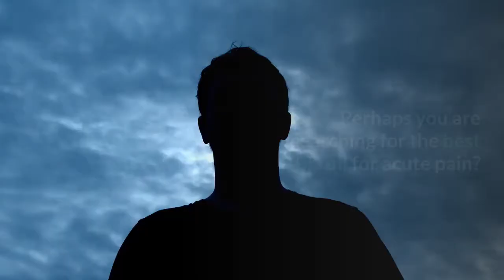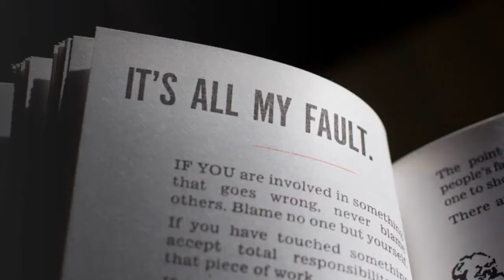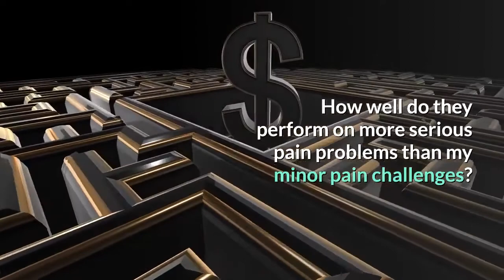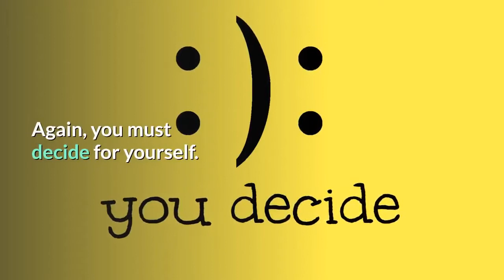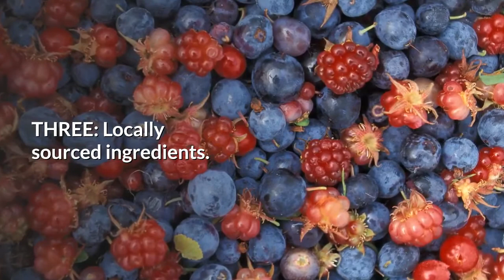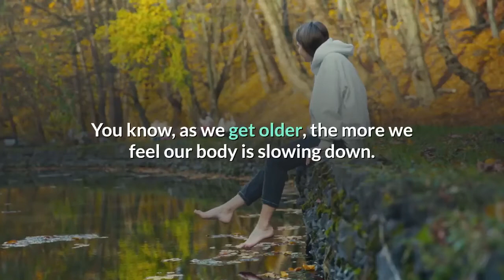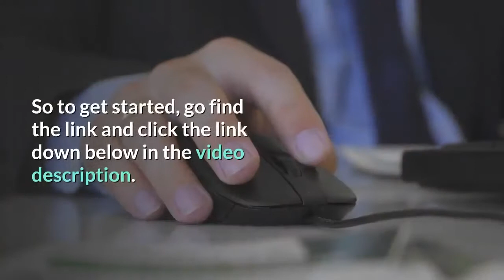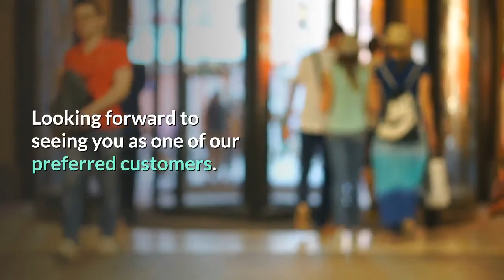The Best CBD Oil for Pain | CBD Oil Benefit For Pain and inflammation 2021